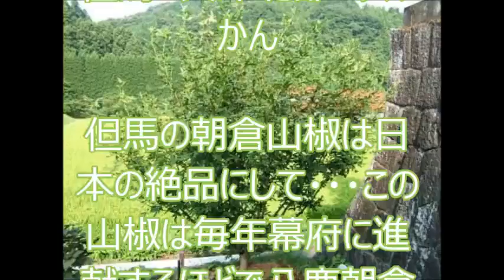朝倉山椒 八鹿朝倉 但馬 兵庫北部 グルかん asakura-sansyo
グルかんで朝倉山椒を見ました。空気と水のきれいな但馬の産物なのでうすね。
お求めは↓
↓人気動画集↓
ジョディー・フォスター　Jodie Foster　タクドラ　羊たちの沈黙　3歳デビュー　あさいち　つぶ

↓こちらもいかがですか。↓
テレビで見ました！